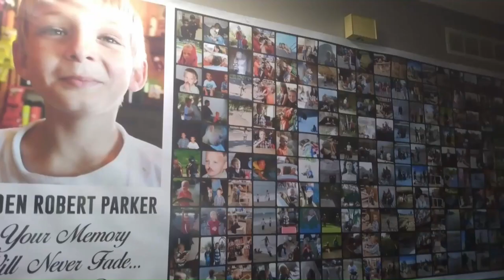Suspect named in Rims shooting